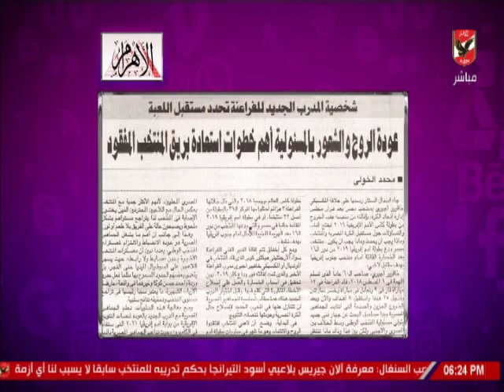حلقة كلام فى الميديا 13-7-2019